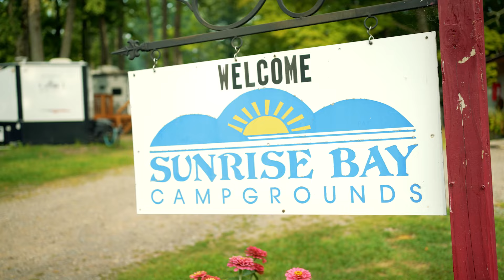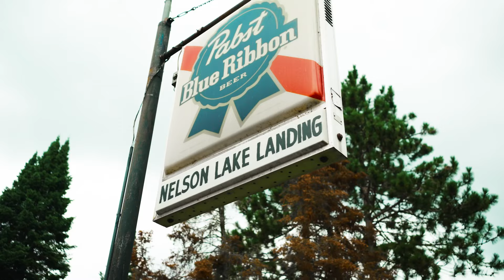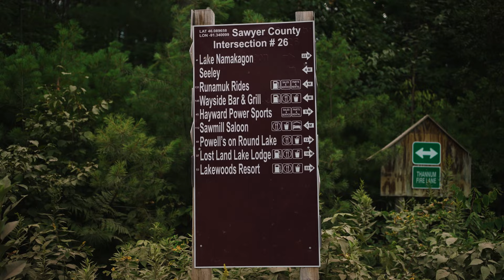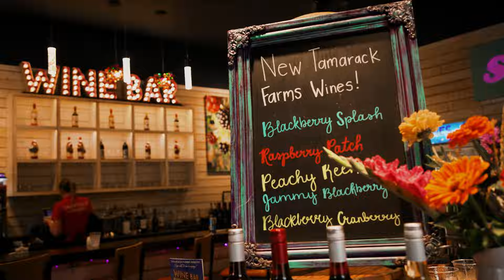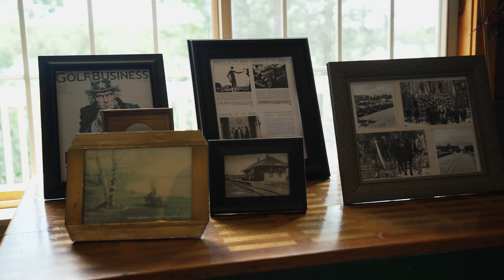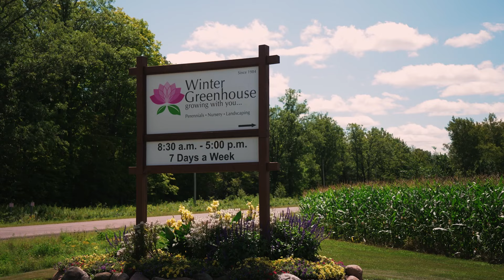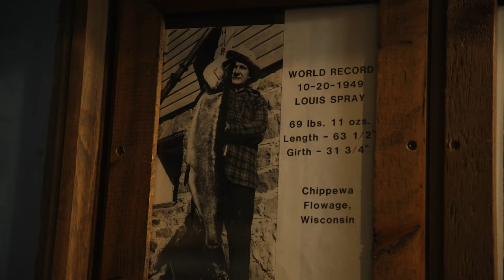Wisconsin's Northern Treasures: Sawyer County Spotlight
Join us on an action-packed journey through Sawyer County, Wisconsin, in this 'Discover Wisconsin' episode. We'll start by fishing and boating on the pristine waters of Nelson Lake, then rev up for thrilling ATV and UTV adventures on the county's extensive trail network. Afterward, we'll indulge in delectable barbecue at Famous Dave's and savor fine wines at Tamarack Farms Winery. For a taste of the wild, we'll visit Summit Lake Game Farm and enjoy a tranquil round of golf at Barker Lake Golf Course. But the excitement doesn't end there – we'll uncover even more hidden gems throughout Sawyer County. It's a Wisconsin adventure you won't want to miss!

Prepare to embark on an unforgettable journey through the enchanting landscapes of Sawyer County, Wisconsin, in this exciting episode of 'Discover Wisconsin.' We kickstart our adventure by casting our lines and setting sail on Nelson Lake, where fishing and boating enthusiasts will find their haven. But the adrenaline doesn't stop there! Join us as we navigate the intricate web of ATV and UTV trails that crisscross this expansive county, providing an off-road experience like no other.

After working up an appetite, we're off to Famous Dave's, a barbecue paradise, and Tamarack Farms Winery, where wine aficionados can savor the finest blends. Our exploration takes us to the picturesque Summit Lake Game Farm for an unforgettable hunting experience and then to Barker Lake Golf Course, a golfer's sanctuary surrounded by pristine nature.

But our adventure doesn't conclude here. We'll delve deeper into Sawyer County, unearthing its hidden gems and revealing the untamed beauty that lies within. Whether you're a nature enthusiast, a foodie, or an adventure seeker, this Wisconsin escapade offers something for everyone.

1.
2.
3.
4.
5.
6.
7.
8.
9.
10.
11.
12.
13.
14.
15.